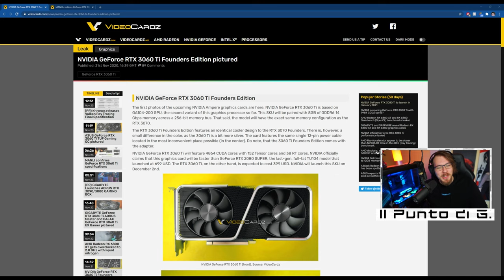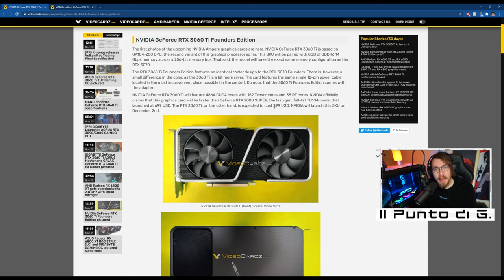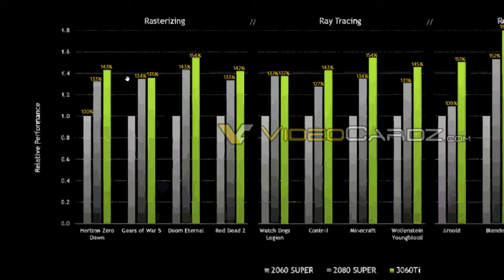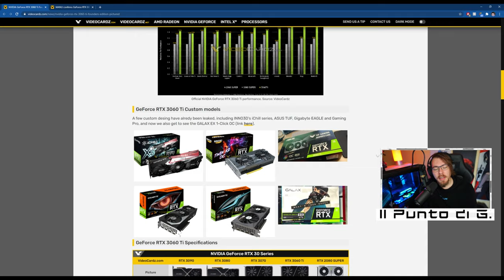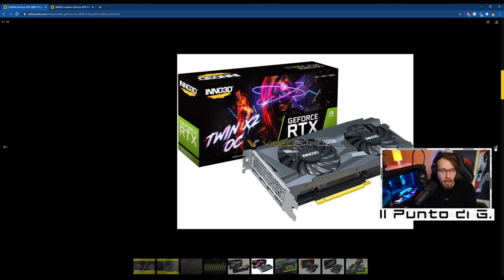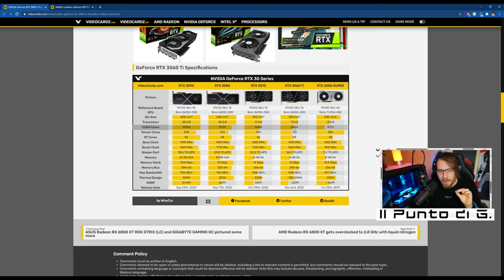RTX 3060TI: PREZZO, data di USCITA e SPECIFICHE! Ormai ci siamo...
Ecco le info più sicure che abbiamo fino ad ora riguardo alla RTX 3060 TI! Tanto vicina che potete sentirne l'odore...

MSI RTX 2080 Gaming X TRIO
32 GB RAM DDR4 3600 MHz
SSD m.2 Samsung 970 EVO PLUS
2 x SSD Samsung 860 EVO
2 x SSD Samsung 860 QVO
MOUSE Logitech G903
HEADPHONES Steel Series Arctis Pro wireless
MIC: Shure SM7B with GO XLR
MIRRORLESS: Sony a5100

1.671K Views - Mar 5, 2024
76% . 7.62K/10K